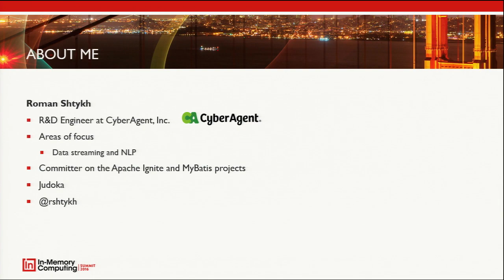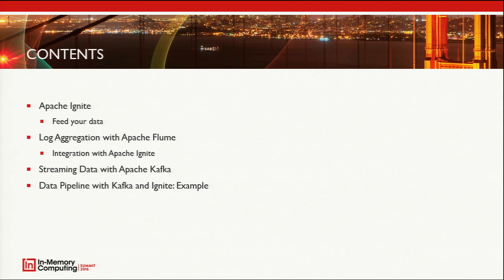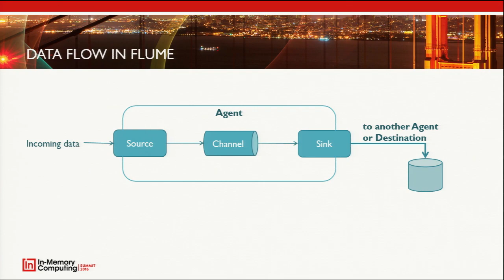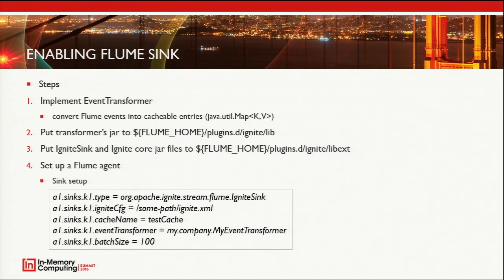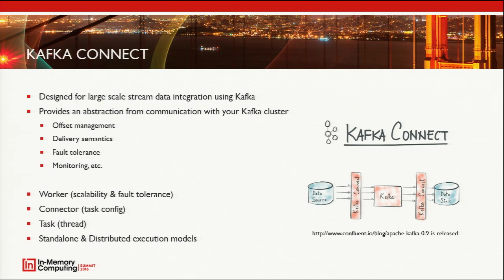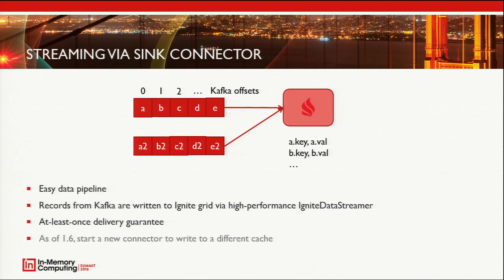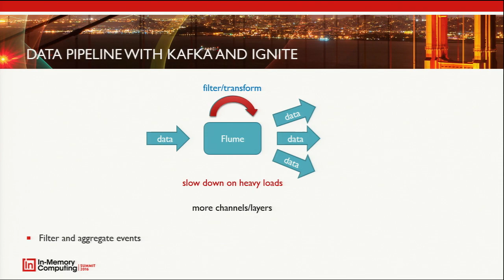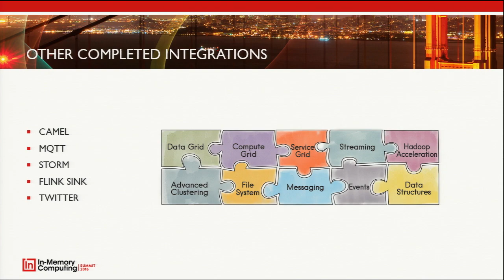IMCSummit 2016 Breakout - Apache Ignite as a Data Processing Hub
Today, many companies are faced with a huge quantity of data and a wide variety of tools with which to process it. This potentially allows for great opportunities to satisfy customers’ needs and bring user experience to the next level. However, in order to achieve this and provide a competitive solution, sophisticated and complex data processing is needed. Such processing can rarely be done with one tool or framework -- a number of tools are often involved, each having prowess in a particular field of the processing pipeline.

In this session, we will see the latest endeavors of Apache Ignite to integrate with other big data platforms and provide its in-memory computing strengths for data processing pipelines. In particular we will have a closer look at how it can be integrated and used with Apache Kafka and/or Flume, and outline several use scenarios.